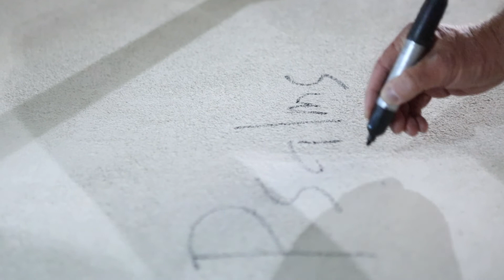Construction Update: June 5, 2020